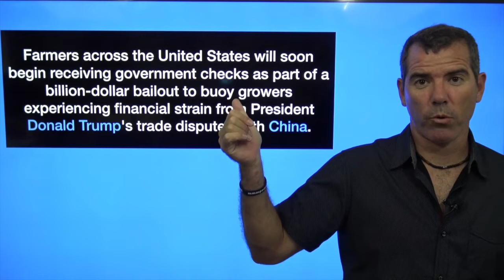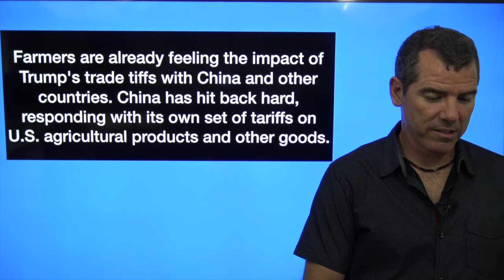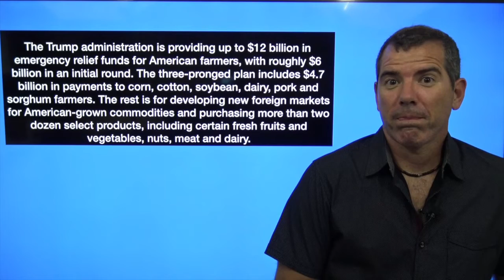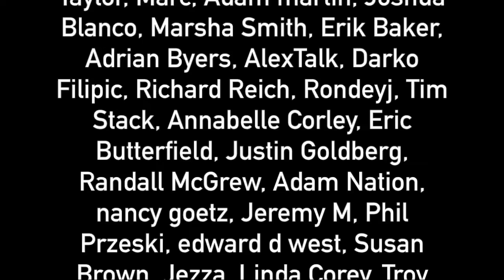Farmers Feeling Abandoned By Trump Despite Aid Checks - The Political Vigilante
Graham talks about the aid bailout that Trump recently gave to US Farmers.